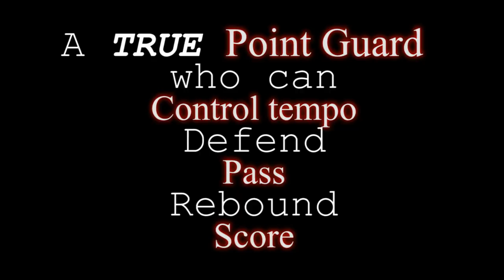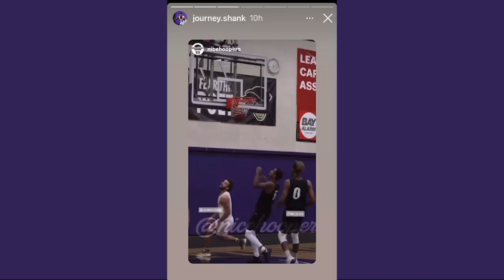Journey Shank Hoop Resume 2022